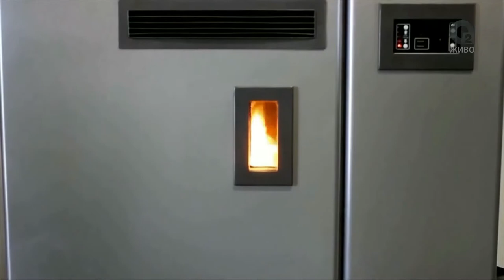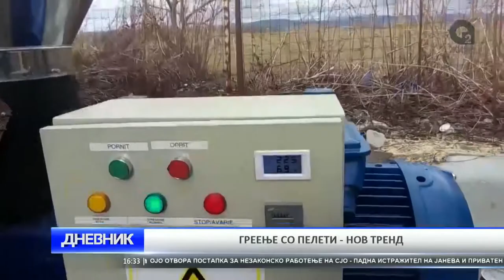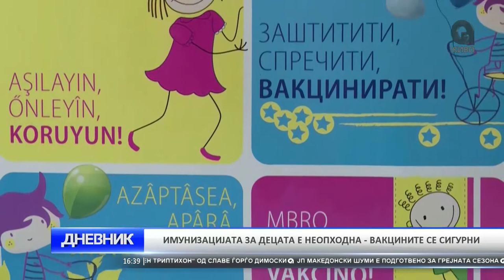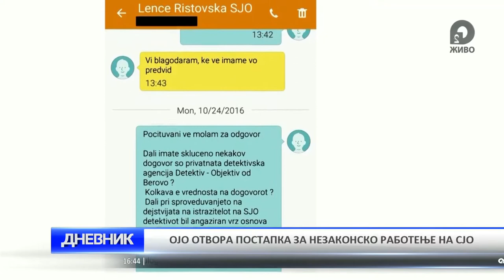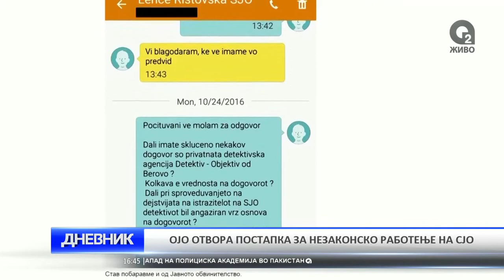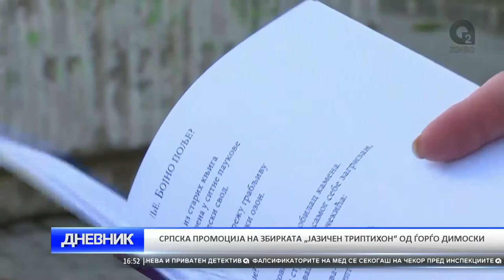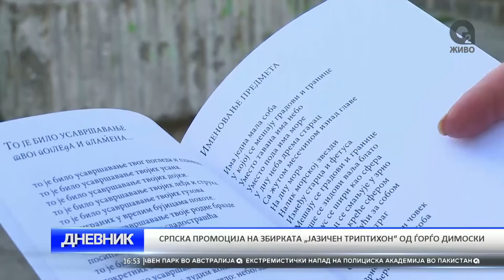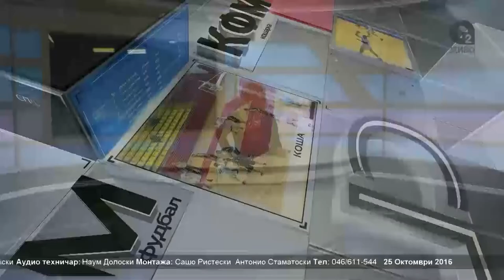O2 DNEVNIK 25 10 2016